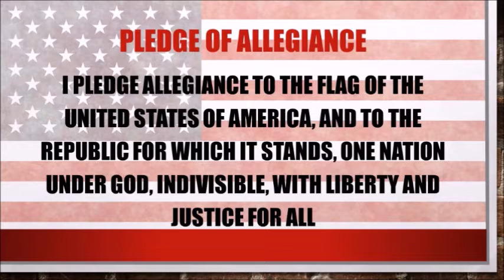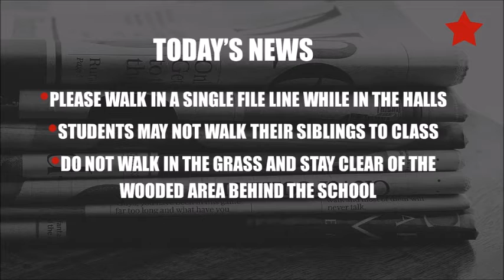Morning Announcements 10/26/2020